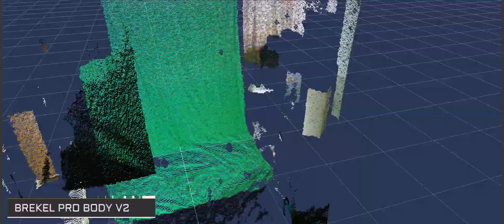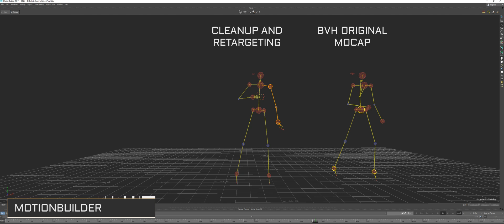Dancing Droid (Kinect 2 Mocap)